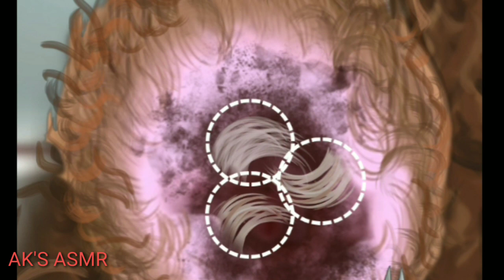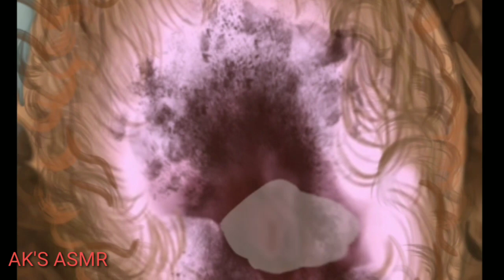Homeless Puppy Transformation Make-up // Ear Cleaning //Animals Care Animation aks asmr